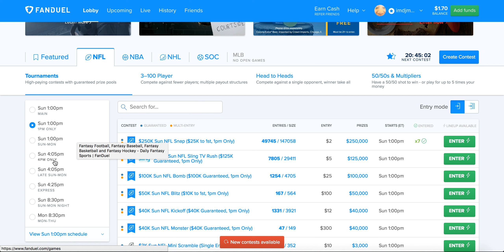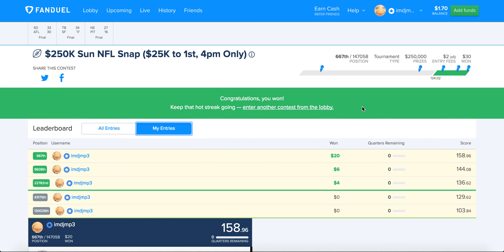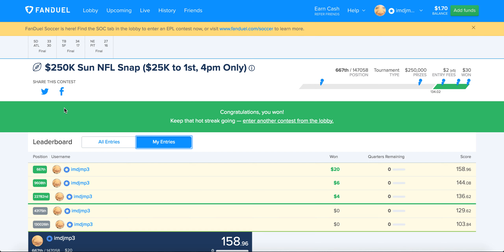How to win GPP's for DFS (Fanduel, Draftkings)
I haven't won the big one yet but I feel coming closer with this strategy that I learned from DraftshotAsh.

This video will show you how to win GPP's more easier using this strategy I learned from Draftshot.

1. Play small games tournaments only.
    Examples: 1pm only, Afternoon only, Sun-Mon Primetime, Mon-Thur.

2. Make a minimum of10 different entries per tournament.  The more the better.

3. Then you just sit back and relax.

Join Draftkings with this link and you and me get a Free ticket to the Million Dollar Entry and you also get $3!